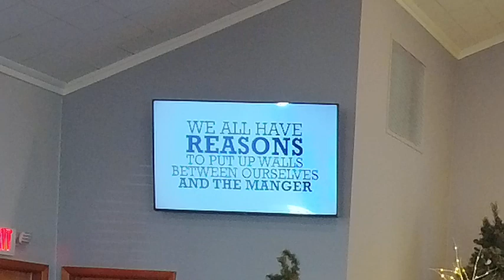December 24 AM